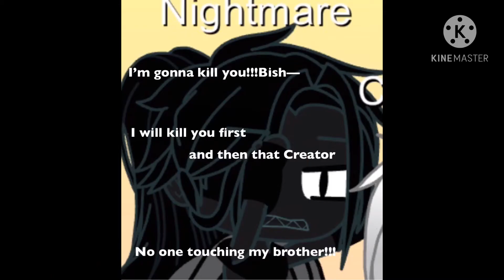When you don’t ship it but you try to do it for the content...